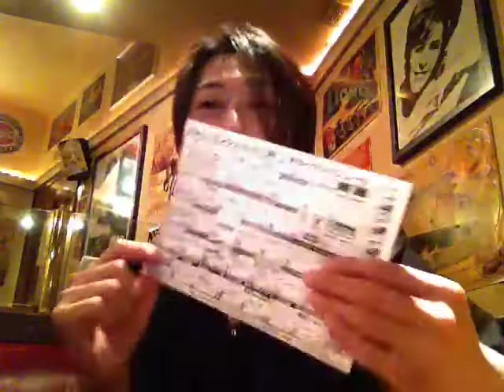じょにえんTV生放送（毎日、深夜0:00~） は録画されましたH.25/03/04 23:57 JST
Japan, Tokyo, Kameari でiPhoneから録画されましたH.25/03/04 23:57 JST - Captured Live on Ustream with the Ustream Mobile App